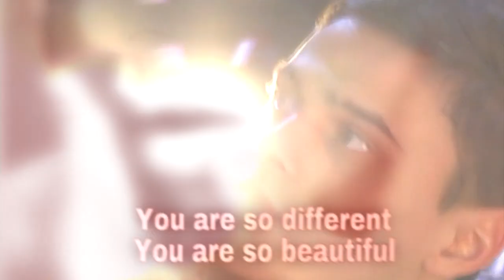Melovin/Alekseev (Wild thoughts)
Melovin (Eurovision song contest 2018, Ukraine) Alekseev (Eurovision song Contest 2018, Belarus)